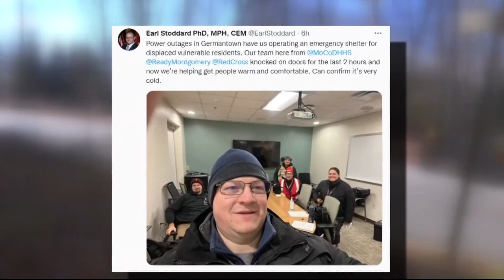38 residents evacuated from Germantown mobile home park during deep freeze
At least 38 residents of the Middlebrook Gardens Mobile Home Park community in Germantown were evacuated Friday night to a shelter at the nearby Community Center.